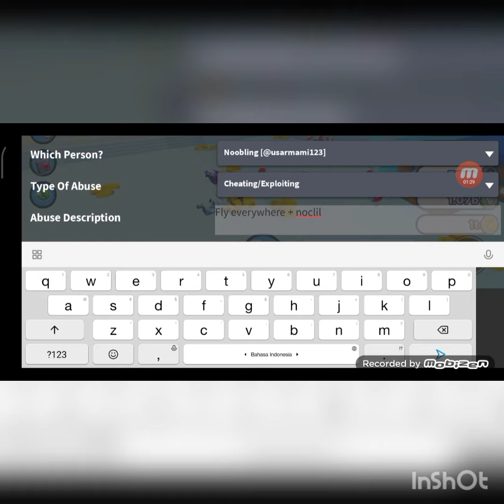Roblox - PSX ( pet simulator x) I meet an More Hecker 📷 Caught in 4K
GUYS WARNING 📸

1. Do not hacking ( Its Unfair and Bad)
2. Don't toxic
3. Do not Report for no Reason
4. Don't scamming
5. be nice

Please, Get  away From Hacker it will be Pretty Danger, Called Admin Or Owner of game That u meet it.

Thanks u

The hacker Caught in 4K 📷📸